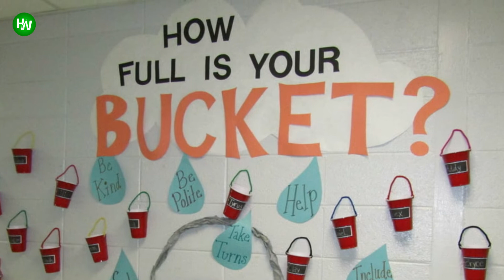Teacher Not Ready For What She Finds In Student’s Backpack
When Mrs. Nabors checked her student’s backpack one morning, nothing could have prepared her for what she found inside- nor the reaction of her students.
AnimalsWorld : goo.gl/ocdBXq
HappyWorld : goo.gl/yUyJfq